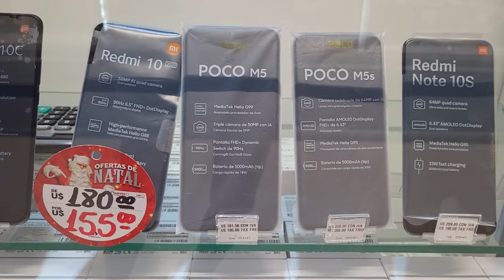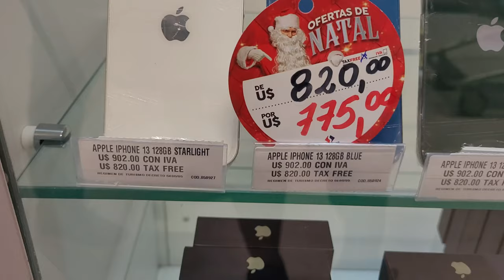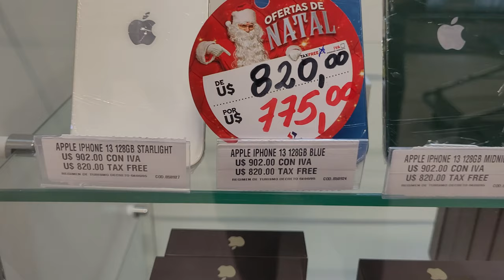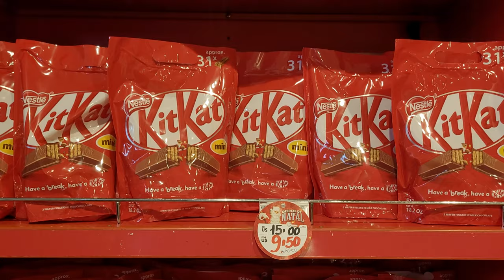Compras no Paraguai de Pedro Juan Caballero| Fronteira seca | Principais dúvidas| Shopping China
Compras no Paraguai de Pedro Juan Caballero, fronteira seca com a cidade de Ponta Porã, no Mato Grosso do sul.
 Aqui você consegue fazer compras no maior shopping de importados da América Latina, o Shopping China, sem ter problemas com fiscalização.

Nesse video tiramos todas as dúvidas sobre formas de pagamento, taxas, impostos, cotação e valores dos produtos mais procurados por lá, de marcas como Xiaomi, Iphone, Apple, Canon, Dji, entre outras

Minutagem:
0:00 Pedro Juan Caballero
0:47 Fronteira seca com o Brasil
0:58 Shopping China
2:07 O que viemos comprar
3:18 Formas de pagamento - levar dólar ou real ?
3:45 Aceita pix ?
3:53 Os adultos viram crianças
4:27 Quais cartões de crédito posso levar ? Cobra IOF ?
4:47 Dá pra parcelar no cartão de crédito?
5:06 Aviso de viagem no aplicativo do cartão
5:18 Programa de pontos - troca por brindes
5:36 Negocie os valores
6:13 Contato da vendedora do setor de eletrônicos e celulares
6:37 Qual a cota mensal por pessoa - quando preciso declarar
8:02 Quanto eu pago se passar do valor da cota ?
9:17 Crianças tem direito a cota mensal?
9:28 Preços dos chocolates e batatas pringles
10:33 Trocar pontos da compra por brindes - o que nós ganhamos